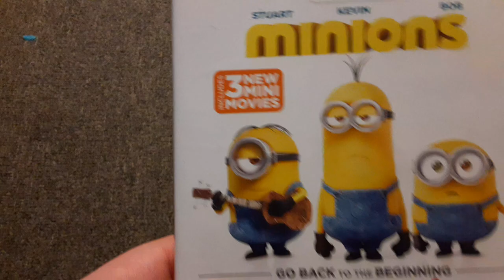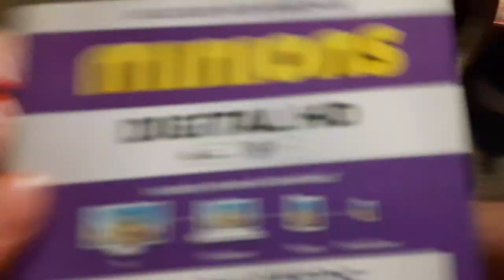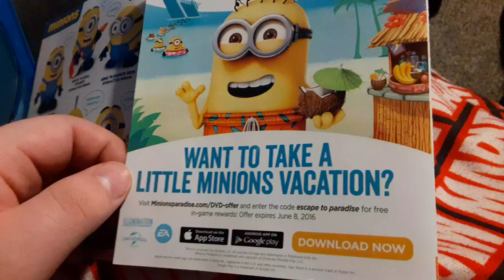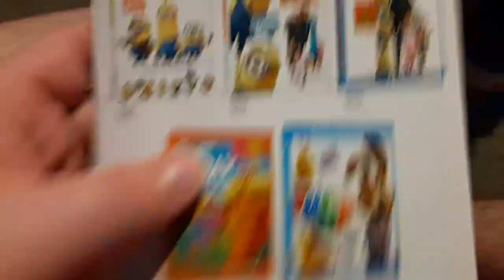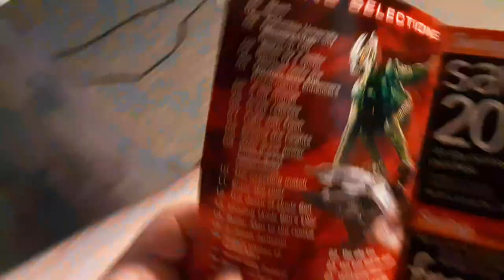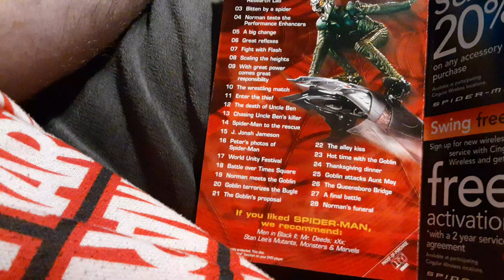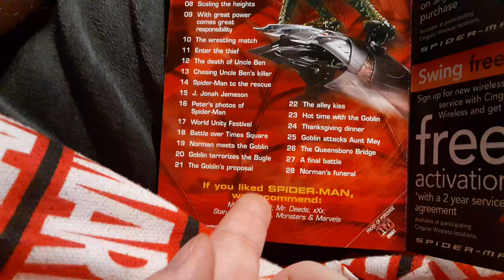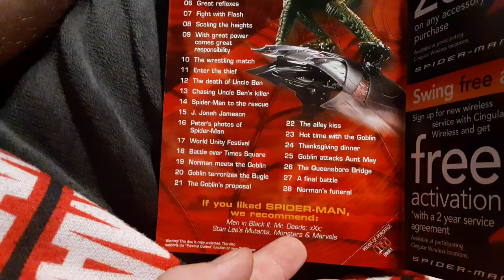Blu-ray/DVD Update For 7/5/2022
Today I got 1 Blu-ray from Goodwill and then I got 1 DVD from Thrifty shopper.